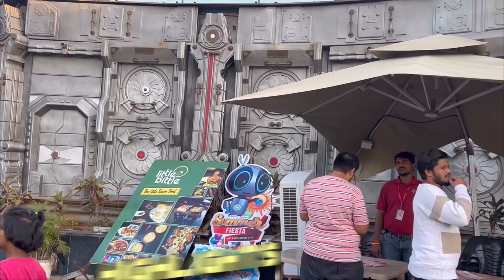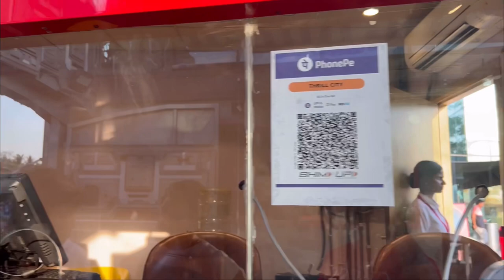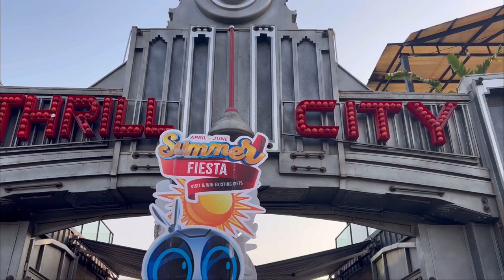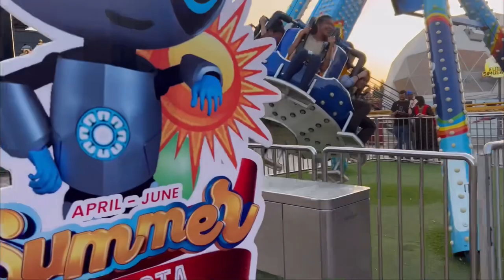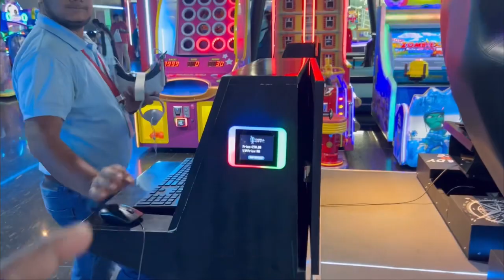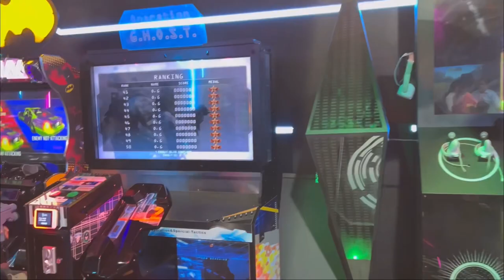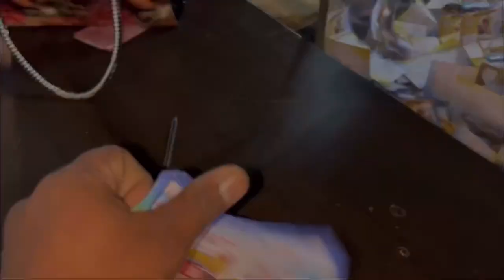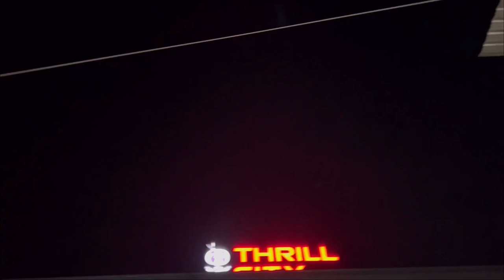THE KIRAK 🔥🔥AND CRAZY 😱EXPERIENCE IN THRILL CITY FULL ENJOY AND BEST OFFERS IN SUMMER 😊